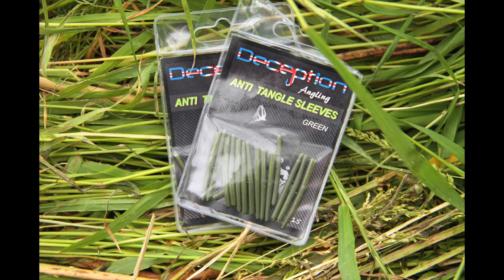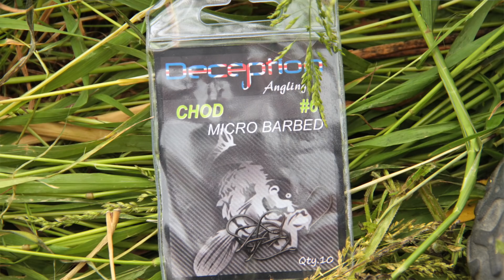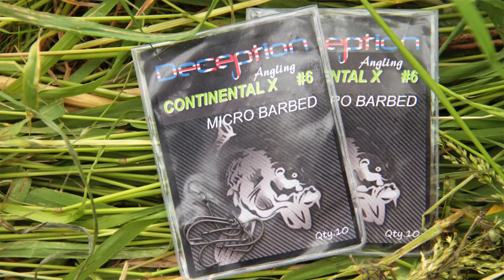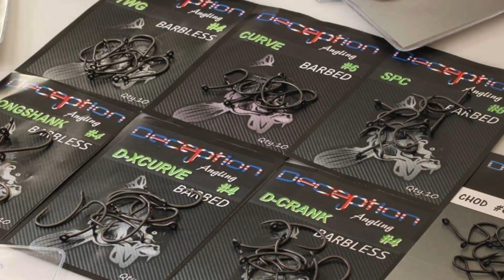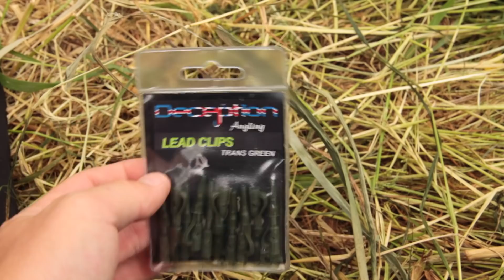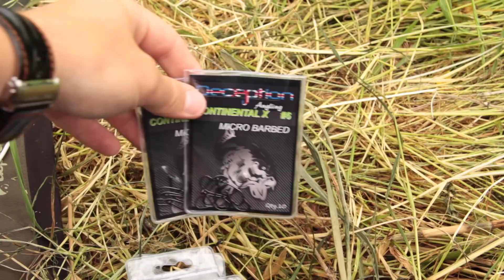UNBOXING DECEPTION ANGLING + TEST // PÊCHE À LA CARPE EN RIVIÈRE // RECORD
Je reçois un colis de chez DECEPTION ANGLING et décide de vous le présenter !! Malheureusement je ne fais pas de poisson sur le plan d'eau où je suis. Une seule façon de voire la fiabilité des produits : LA RIVIÈRE où je vais faire mon record lors de cette courte session avec le matériel DECEPTION ANGLING